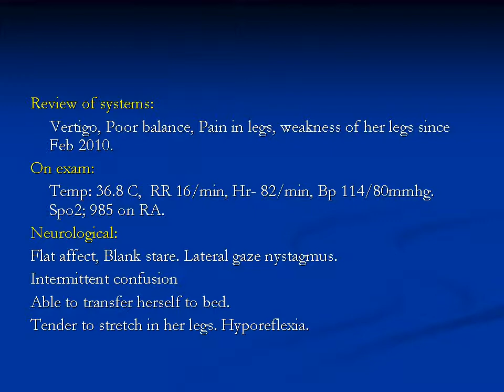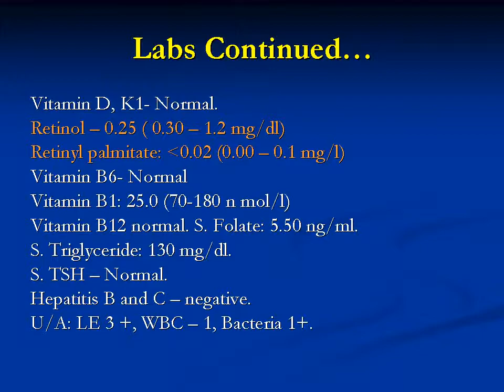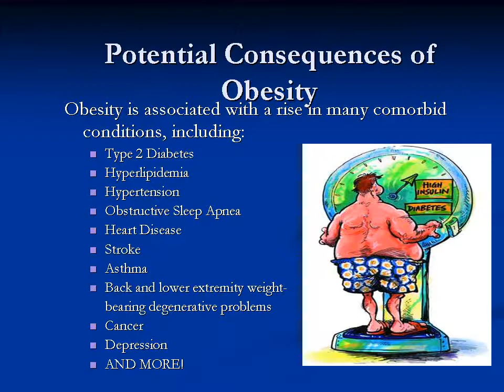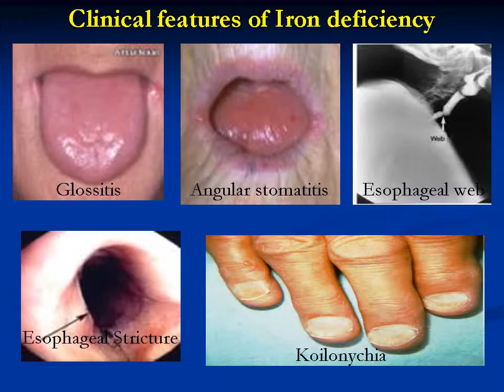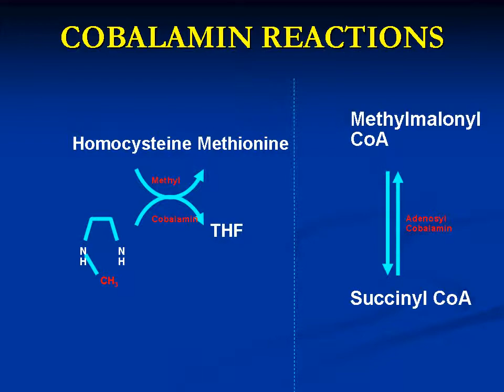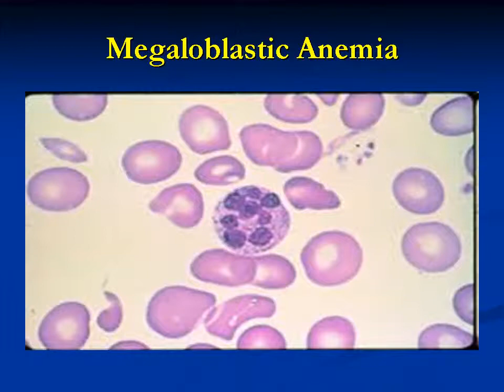Medical Quality Improvement - Powerpoint Presentation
for FREE medical PowerPoints, medical PowerPoint

templates, medical pdfs related to all specialties

including ophthalmology, cardiology, neurology,

nephrology, GI, etc. This is a medical powerpoint presentation about